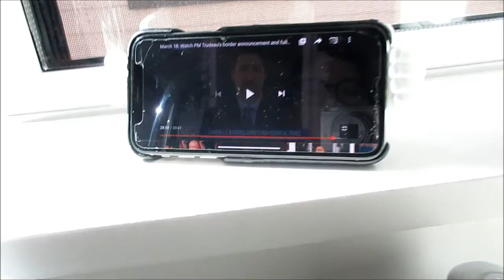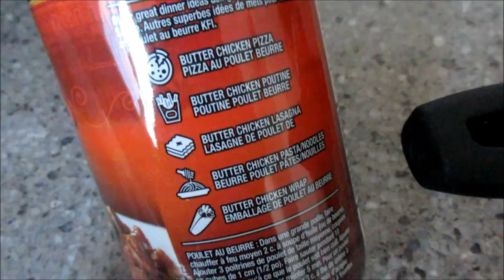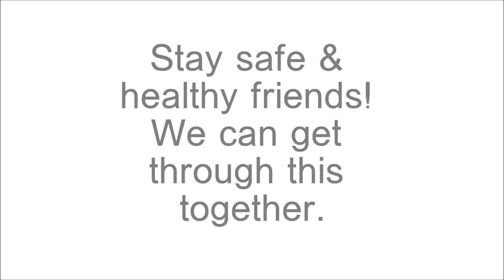I DON'T KNOW HOW TO FEEL! - VlogsWithLinda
Hi friends! I hope you all are doing well, staying safe & healthy!

Vtech walker
Jellycat bashful bunny
Kinetic sand beach
Kitchenaid stand mixer professional black
Jamie Oliver silicone spatula
KFI butter chicken sauce

Vlog camera we use
Old vlog camera
Cuisinart vertical waffle maker
Cuisinart ice cream maker
Uppababy vista stroller: